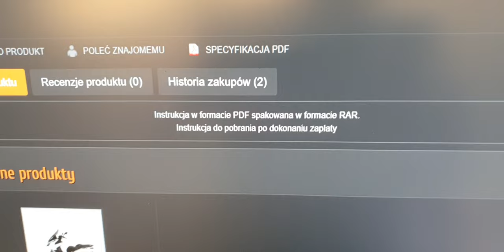Instrukcje serwisowe Informacja